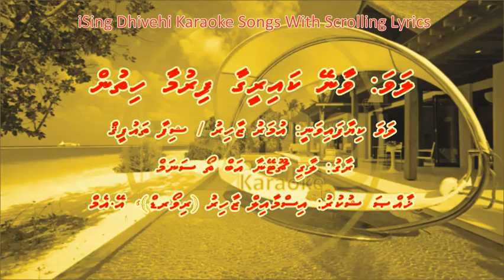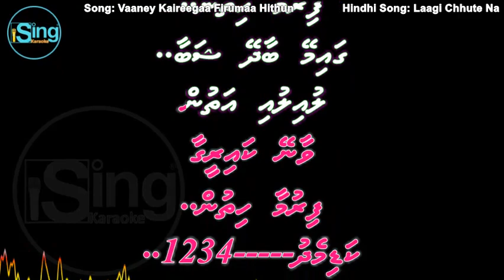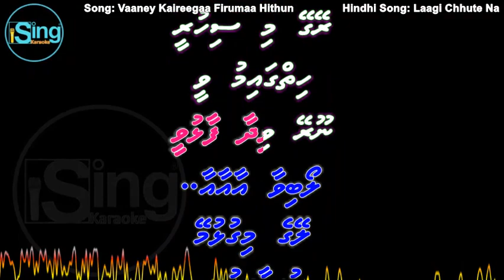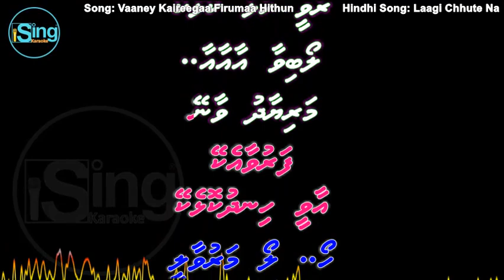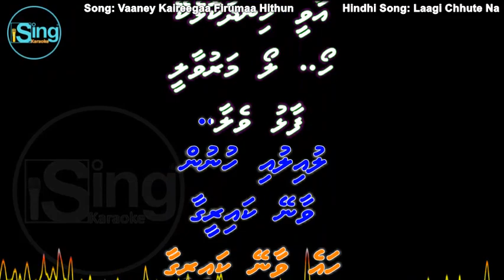Vaaney Kaireegaa Firumaa Hithun (DUET) w Scrolling Lyrics (Laagi Chhute Na) iSing Dhivehi Karaoke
Song: Vaaney Kaireegaa Firumaa Hithun (DUET) iSing Dhivehi Karaoke
Singer: Umar Zahir & Shifa Thawfeeq
Album: Redhan
Lyrics:
Produced by:

Song: Laagi Chhute Na Ab To Sanam
Movie: Kali Topi Lal Rumal (1959)
Starcast: Chandrasekhar, Shakeela, Agha, Mukri & Naina
Singer: Mohammed Rafi & Lata Mangeshkar
Music Director: Chitragupta
Lyricist: Majrooh Sultanpuri
Producer:
Director: